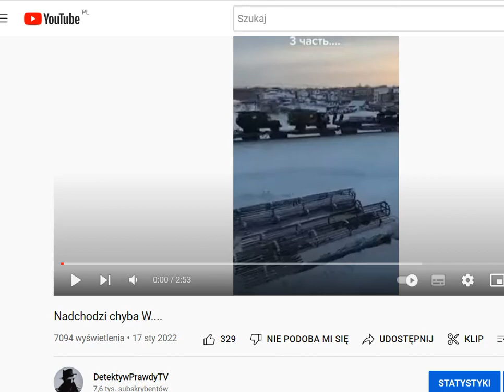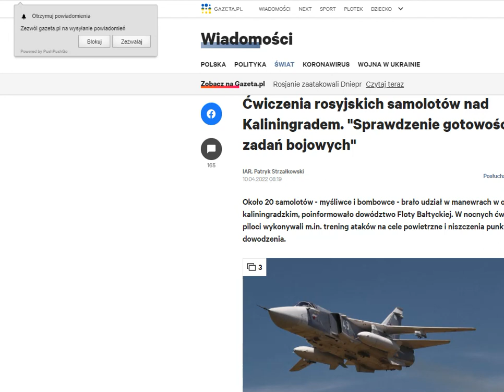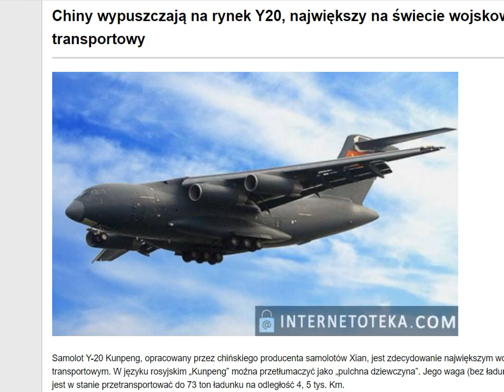Nadchodzi 3 W S